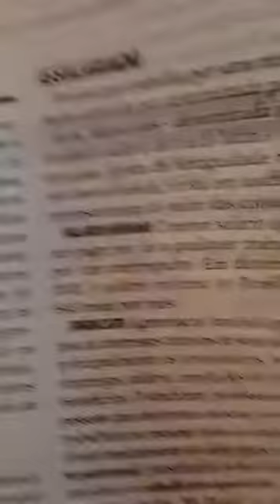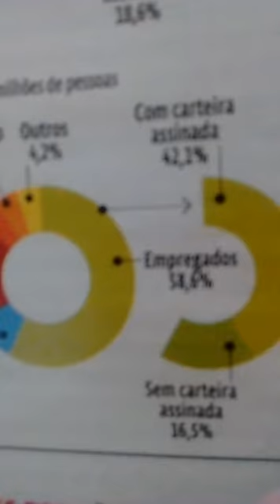Tomara que Bolsonaro não acabe com 100% dos sindicatos.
Sindicato: Agremiação fundada  para a defesa de interesses comuns de seus aderentes, principalmente os econômicos. Suas normas gerais de funcionamento determinadas pela CLT.